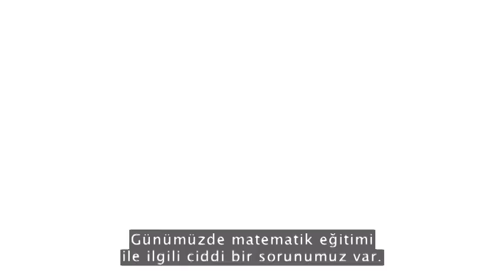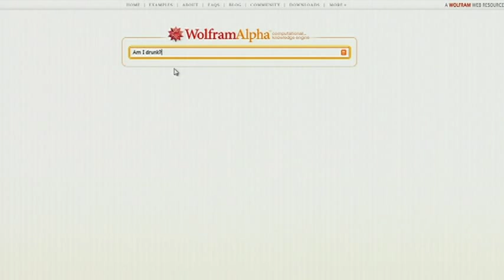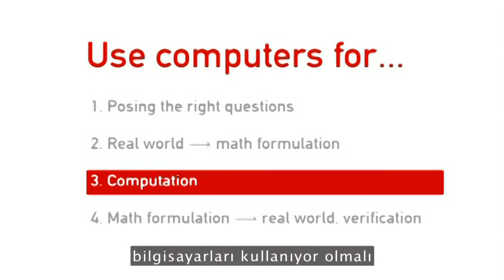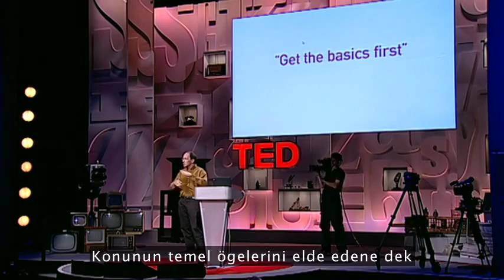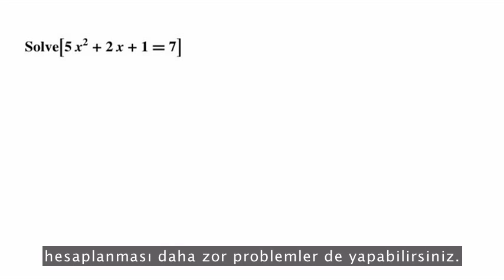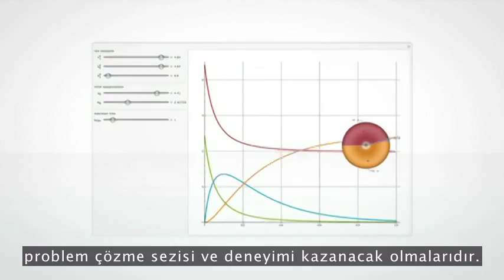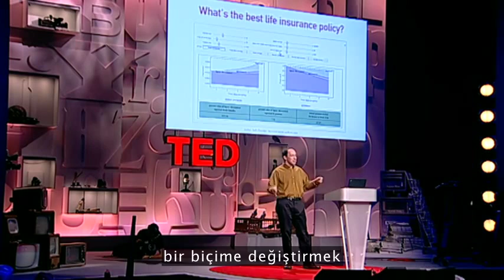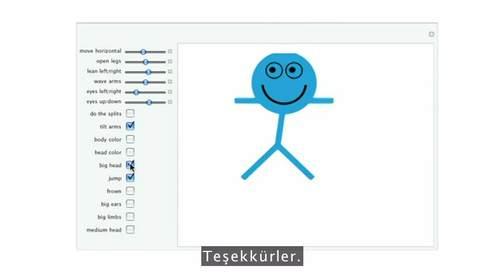Programlama İle Matematik Öğretimi